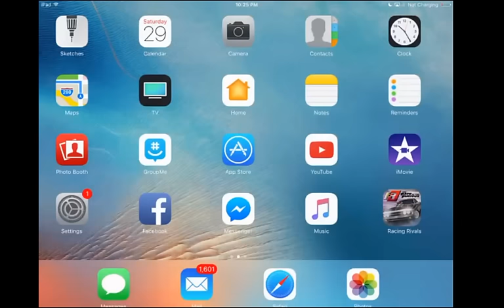PigpenTheOneAndOnly Live Episode 13 With Fellow Youtuber Justin Hemmati